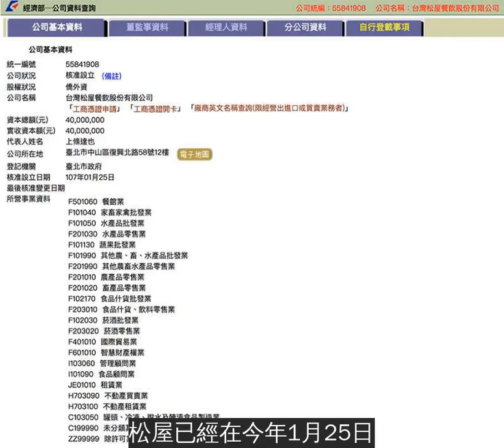人氣平民美食「松屋」登陸台灣 台人遊日的首選終於可以隨時吃到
喜歡吃牛丼的你一定會很期待這個消息，眼尖的網友發現在經濟部商業司，松屋已經在今年1月25日，登記在台了啊！看來可以在台灣吃到平價松屋的日子也不遠了！
松屋今年已經來台設立公司。
吉野家、すき家（SUKIYA）、松屋，
三大牛丼店，都即將在台灣，屆時將會呈現三國鼎立的狀態了！
除此之外，網友也發現松屋台灣分公司就在信義路上的大樓裡，不曉得未來松屋的裝潢是否會走跟
相同風格呢?
松屋在
的分店幾乎都是24小時營業，加上價格平價，成為許多日人消夜和早餐選項，或許台灣也會以相同模式經營，而松屋雖然最晚來台，但消息一出，還是讓許多民眾超期待，但至今店面會開設在哪，開幕日都尚未確定，只能讓大家先慢慢期待了！
大家有吃過嗎？有沒有好吃的排序要分享給大家呢？